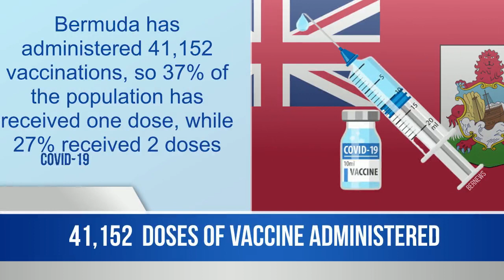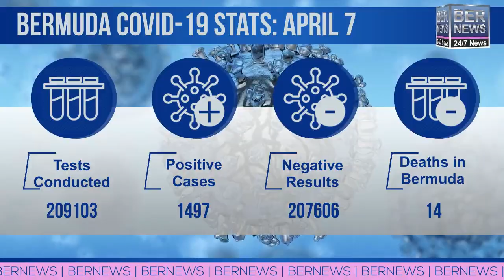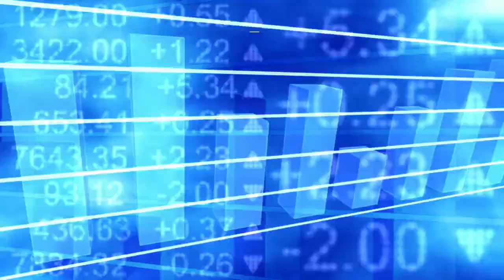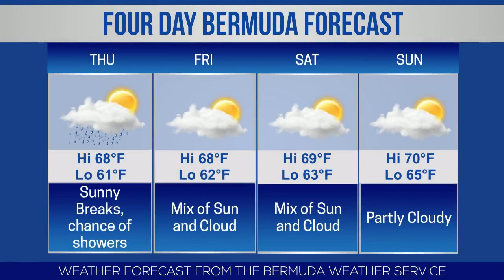Bermuda Newsflash For Wednesday, April 7, 2021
| Bermuda | Wednesday, April 7, 2021: Police confirm man dies following shooting | 28 new Covid19 cases | 670 active, 21 in hospital, 6 in ICU | 42,038 doses of vaccine administered | BF&M donates $25,000 to vaccination clinic | All schools to move to remote learning | Dage Minors named BOA’S eqUIP Intern | Karen Border appointed BNT Executive Director | Viking announce cruises from Bermuda | Speed camera violations scam email | World News headlines & more